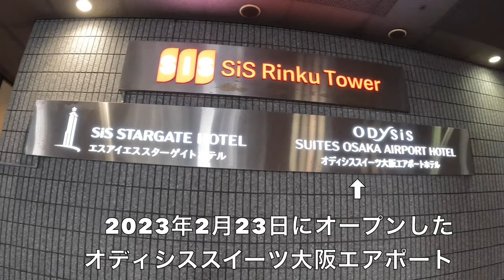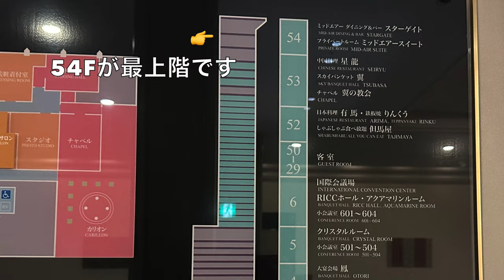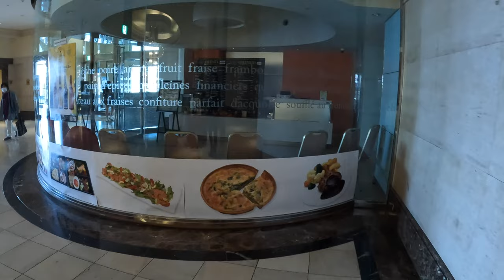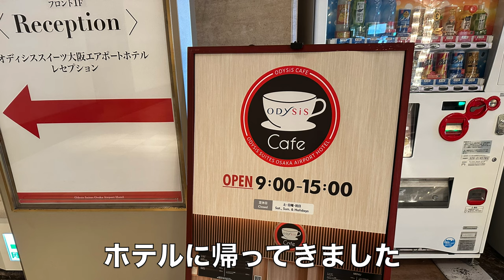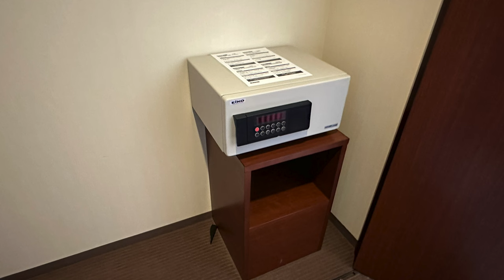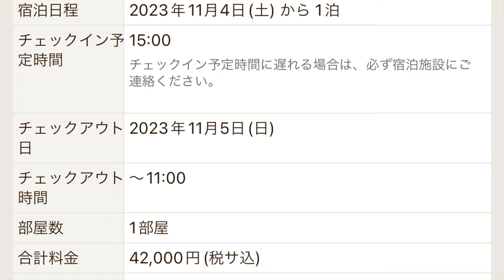【SiSスターゲイトホテル関西エアポート】48Fプレミアフロアに宿泊！お部屋から花火を見ました♪館内、お部屋、周辺、花火、朝食、宿泊費をご紹介！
泉佐野市りんくうにあるSiSスターゲイトホテルに宿泊しました。
この日は花火目的で宿泊される方が多く賑わっていました。
お部屋は48Fプレミアフロアです。
高層階から眺める花火は圧巻でした。
朝食はブッフェですが、人が多く会場内は撮影できず。
前回の動画に載っていますのでご覧くださいませ。

●楽曲
MusMus
●効果音
効果音ラボ